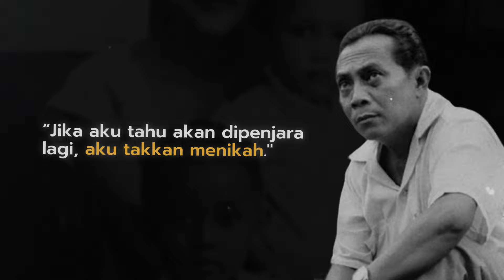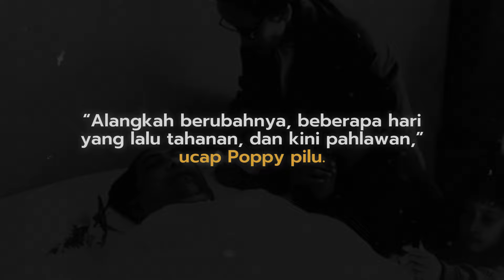MASA-MASA AKHIR SYAHRIR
Nasib Syahrir tak setragis Sukarno, sebab ia bukan penguasa yang dipuja-puja. Lalu, apakah Syahrir memendam lara? Atau tak sepenuhnya mendapatkan perawatan medis? Simak selengkapnya di dalam video di atas atau simak dalam buku Dari Krakatau Hingga Akhir Hidup Sukarno.